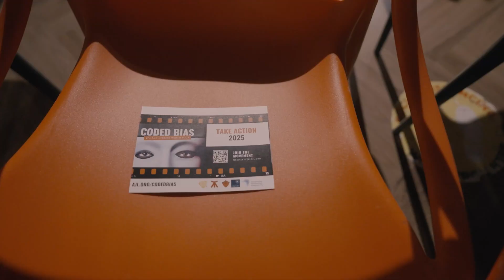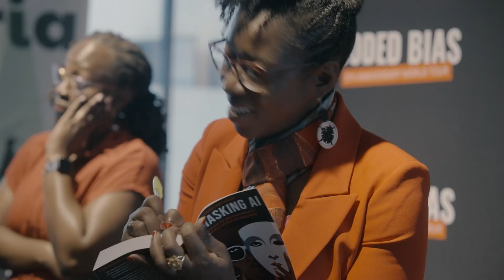AI in Africa: The Coded Bias World Tour Lands in Nairobi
🌍 Watching @CODEDBIAS spark conversations around the world never gets old, even five years after the film first premiered at Sundance!

Our Nairobi screening during the CodedBiasWorldTour brought powerful discussions about AI in Africa to life – and we left inspired by the energy in the room.

Thank you to @barazamedialab and Ushahidi for hosting us. The warmth and passion we experienced was unforgettable. Your commitment to our mission means everything.

📚 To learn more about AI, check out Dr. Joy's book UnmaskingAI and browse the AJL Book Shop

💡 Have you been harmed by AI technology? Let us know ➡️ report.ajl.org

Follow the Algorithmic Justice League and Collaborators:

/ barazamedialab
/ ushahidi

X/Twitter: / ajlunited
/ barazalab
/ ushahidi

/ BarazaLab
/ ushahidi

/ baraza-media-lab
/ ushahidi

🔦 Dr. Joy Social Media Links